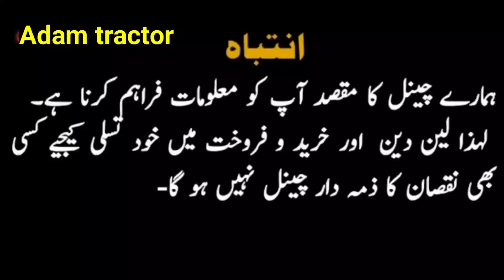Jack trolley for sale model 2014 (Adam tractor)03042599626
Jack trolley for sale model 2014 (Adam tractor)